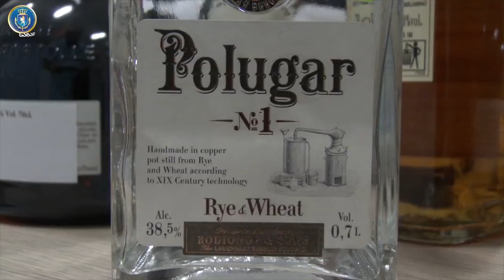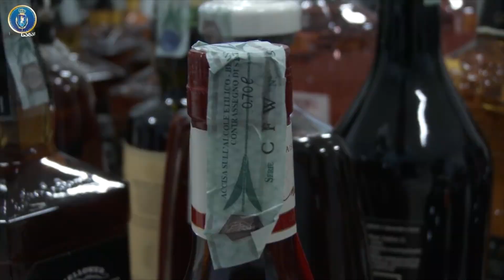ზესტაფონში აქციზური მარკის გარეშე სასმელის რეალიზაციის ფაქტი აღკვეთეს